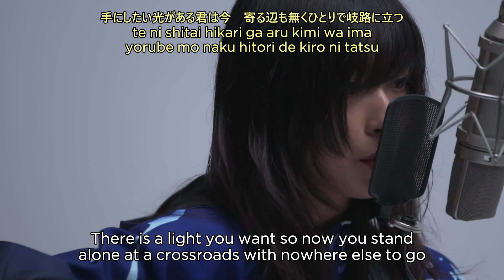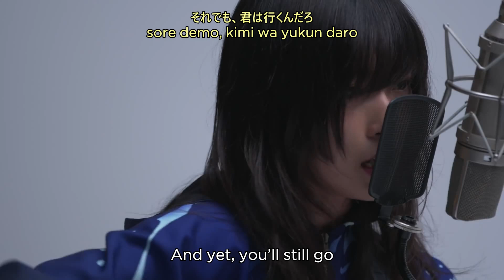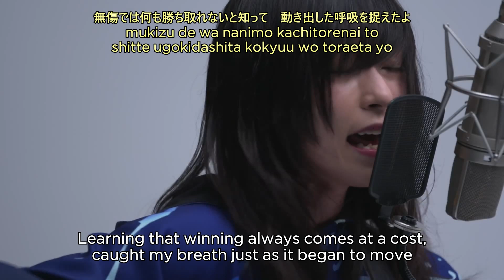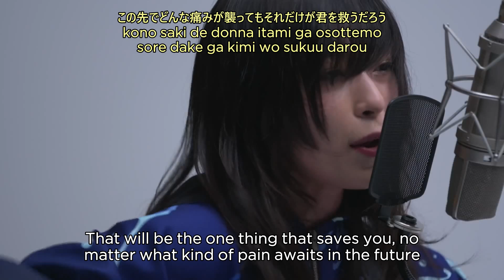Koukai no Uta – Sayuri [Kanji/Romaji/English subbed] (2020.02.21)